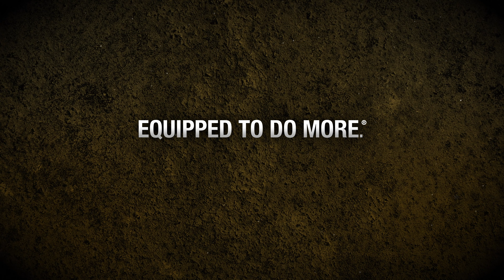Together. We Do More at Vermeer.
Our 4,000+ team members know our customers rely on Vermeer to keep their businesses moving forward. So, we roll up our sleeves and dig in. Together, we're Equipped to Do More® - at work, in life and for others.